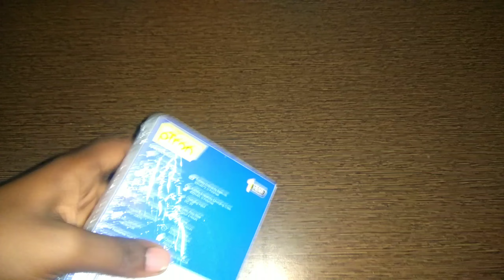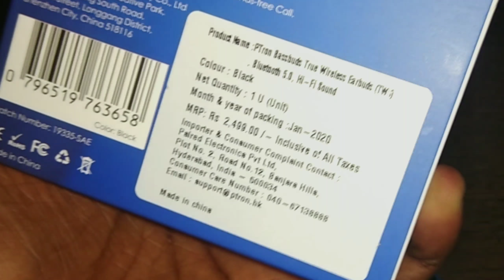PTRON Wireless Earphone Rs. 999/- | Best Wireless Earphones Under 1000 | PC GYAN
PTron Wireless Earphones | वायरलेस इयरफोन | Rs. 999/- | Unboxing | PC GYAN |